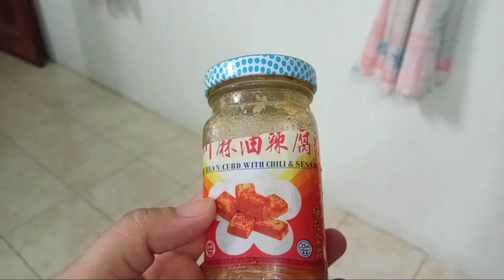Sulban na sa panihapon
FAAAL LOVER'S VLOG